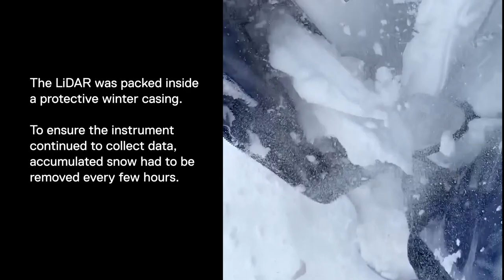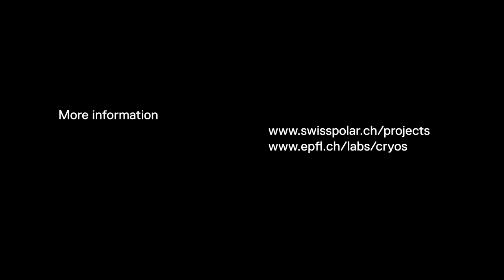Polar Access Fund | Wind energy research in Antarctica – Brandon van Schaik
Brandon van Schaik is a PhD student at the Laboratory of Cryospheric Sciences at EPFL Valais Wallis ALPOLE in Sion, Switzerland. His fieldtrip took place during the austral summer 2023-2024 with financial support from a Polar Access Fund grant.